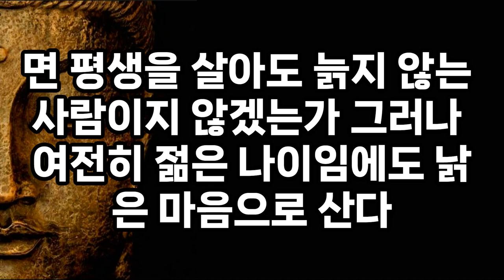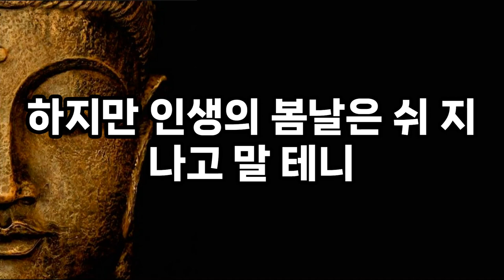진짜 행복이란 무엇 인가? | 코뿔소의 외뿔처럼 혼자가라 | 이런 벗은 절대 상종하지 마라 | 석가모니 인생명언 | 인생조언 | 명언 | 동기부여